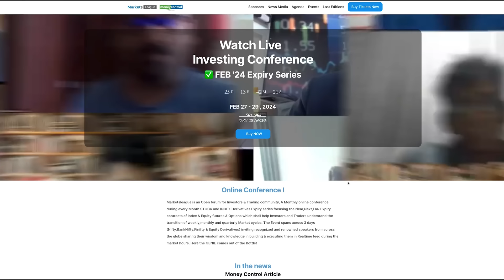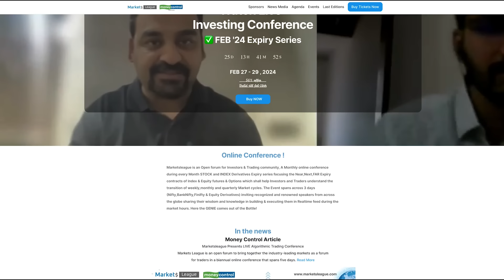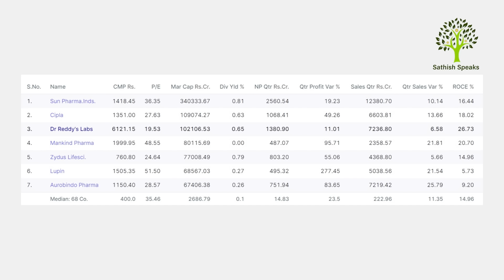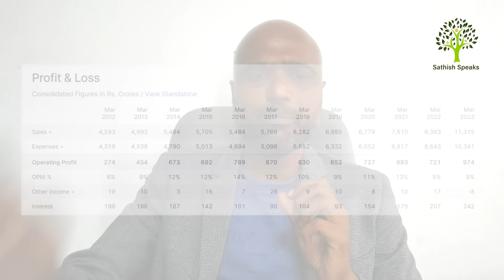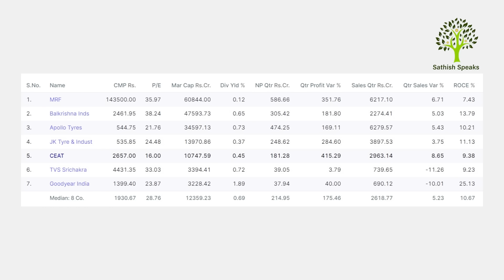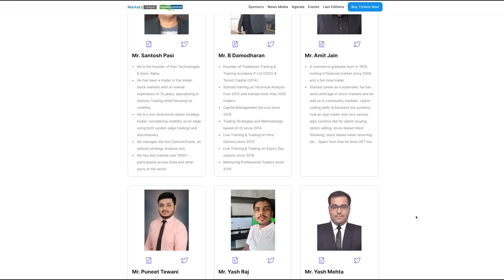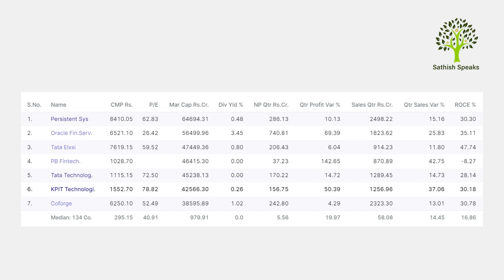TOP 4 Best stocks for 2024 | Sathish speaks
Looking for the top-performing stocks to invest in for 2024? Look no further! In this video, Sathish dives into the world of finance to bring you the four best stocks poised for success this year. Whether you're a seasoned investor or just starting out, these carefully selected stocks offer promising potential for growth and profitability. Don't miss out on this exclusive insider insight that could potentially supercharge your investment portfolio. Tune in now to discover the top 4 best stocks for 2024 and take your investment game to the next level!

Wealth Sets you free - To invest in SIP & in Mutual Funds Click the link and start your investments

For your Equity investments – open a Free Demat account with Alice Blue using this

🔗 For Equity Investments – Wealth Sets You Free.

📣 Attention Investors! 📈✨ Don't miss this exclusive opportunity! Delve into the world of market insights and watch the entire video for more information.

🎥 Join Sathish Kumar's video as he reveals how to balance your loss with tax savings. It's a golden opportunity to kickstart your business or gradually build wealth!